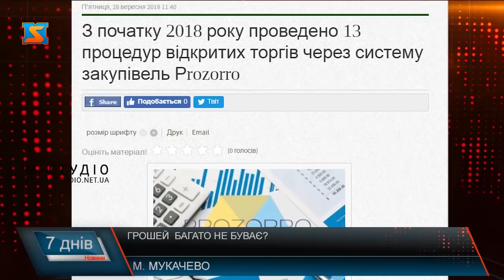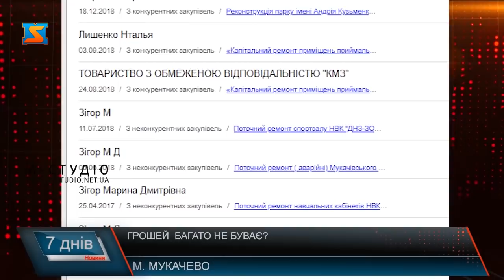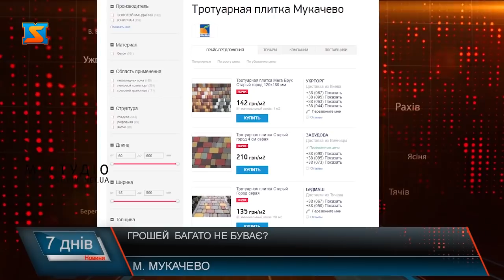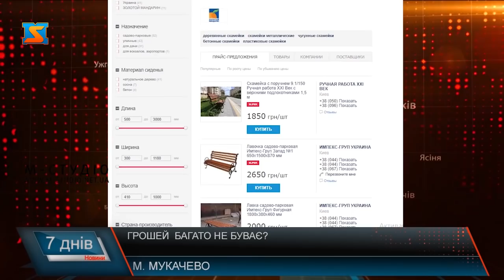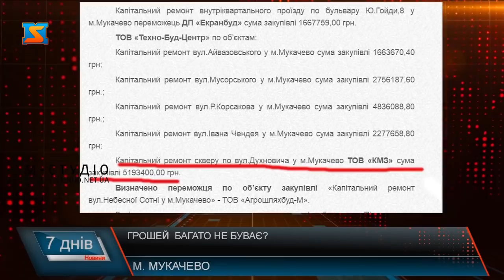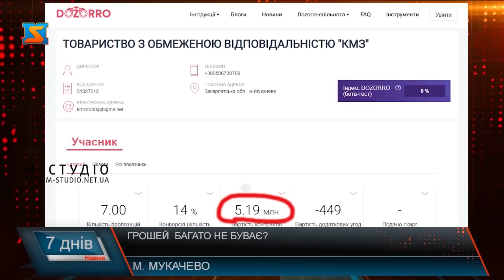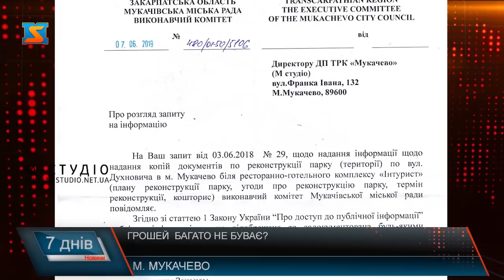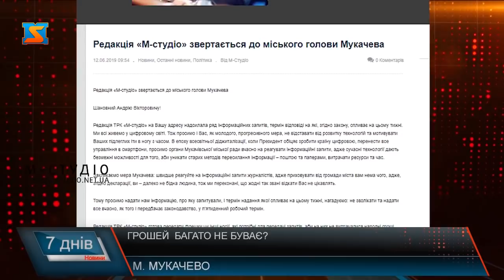Грошей багато не буває?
Грошей багато не буває. Як би добросовісно платники податків Мукачева не наповнювали казну – їх все одно мало. Чому? Все просто. В Мукачеві монопольно розбазарюють народні гроші на чолі з господарем «Єдиного Центру» Віктором Балогою. Це, звісно, лише припущення. Але наступні факти підтвердили фахові закарпатські будівельники. А які факти у своє виправдання надасть мерія? «М-Студіо» чекає і обов’язково проінформує громадськість. Тож – приклад перший. Як на реконструкції парку, точніше, невеликого скверу заробити мільйон-два? Ми нічого не стверджуємо, однак наступна інформація спонукає замислитись. Принаймні, ретельно порахувати.